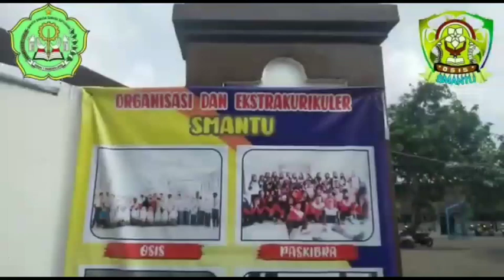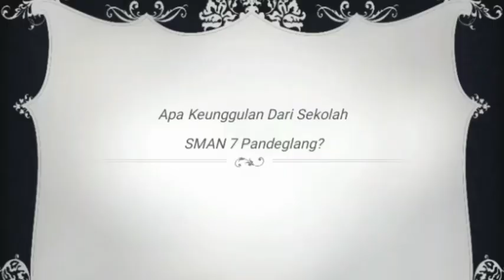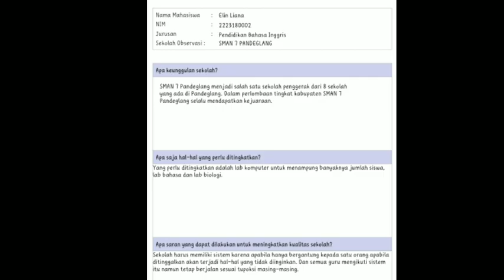[PPLK UNTIRTA 2021] 2223180002_Elin Liana_Video Profil Sekolah